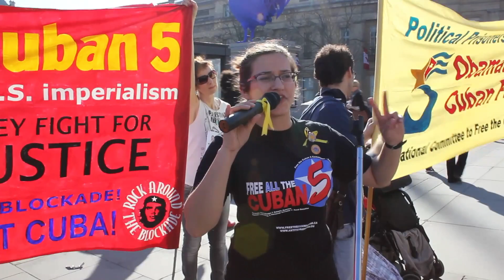Free the Cuban Five! International activists rally in Trafalgar Square, London, 9 March 2014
The sun was out in London, as members of Rock around the Blockade (RATB) were joined by activists, writers, musicians and academics from around the world to demand freedom for the Cuban Five and to show solidarity with socialist Cuba. The rally was held in support of the International Committee of Inquiry into the Case of the Cuban Five, which took place in London over the previous two days.

Supporting organisations included the US National Committee to Free the Cuban Five, Free the Cuban 5 Committee - Vancouver, The Cuban Institute for Friendship with the Peoples (ICAP),  London Guantánamo Campaign, Cubainformación TV, Marcha Patriotica (Colombia), Cuba Solidarity (Barcelona, Dublin, and Copenhagen), Revolutionary Communist Group, Hands Off Venezuela, Cubanos en UK, Communist Party of Great Britain (Marxist-Leninist), MERU Verdadero, Communist League, Movimento Micaela Bastidas (UK), Coordinadora de Cubanos Residentes en Francia, Colectivo entre Amigos (Francia).

The rally was opened with a speech from Kenia Serano from ICAP, who thanked RATB for the initiative of organising the rally and inviting those representatives who had travelled to London for the Commission. Other important speakers included Gloria La Riva (National Committee to Free the Cuban Five), Janine (Free the Cuban 5 Committee - Vancouver), Bill (Ireland Cuba Solidarity), Jairo (Marcha Patriotica), as well as speakers from the Revolutionary Communist Group, which set up RATB in 1995.

At Trafalgar Square an enormous Cuban flag made by supporters was unveiled, accompanied by banners and placards highlighting imperialism's role in trying to undermine Cuban self-determination and efforts to build socialism throughout Latin America.

The protesters condemned the British government's refusal to grant a visa to Rene Gonzalez, the first of the Cuban Five to have been released, and consequently preventing him from attending the Commission of Inquiry in London. Rene returned to Cuba in 2013 after serving his sentence in the US and is now a tireless campaigner for the release of his three comrades (Antonio, Ramon, and Gerardo) who face much longer sentences. Fernando Gonzalez was the second of the Cuban Five to have been released and returned to Cuba just days ago.

During the two days preceding the rally, RATB members were among 300 people who attended the International Commission on 8 and 9 March to hear from witnesses and experts about the case of the Cuban Five and about the six decades of terrorism against the Cuban people, launched from the US, which the five Cuban agents set out to prevent. Family members of the Cuban Five were present, as well as Cubans whose loved ones had been killed in such terrorist attacks.

RATB activists in Newcastle and Glasgow also held vibrant demonstrations in support of the Cuban Five. They explained the Five's case and the need to defend socialist Cuba to the public and argued that the social benefits of the Cuban Revolution should serve as an example in the fight against cuts and privatisation in austerity Britain.
RATB will continue to contribute to the international movement demanding justice for the Cuban Five and redouble its commitment to support and defend Cuban socialism. The rally was a great forum to strengthen our links and unity with other groups from around the world to consolidate future collaboration and solidarity.

Who are The Cuban Five?

Fernando, Ramon, Antonio, Gerardo and Rene are five Cuban men arrested in Miami in 1998, convicted on trumped up charges and condemned to long prison sentences. They were in fact trying to prevent acts of terrorism against Cuba by infiltrating violent anti-Cuban groups in Miami. None of the charges against them involved violence, weapons or damage to property. Since 1959, nearly 3,500 Cubans have died and over 2,000 have been injured as a result of terrorist attacks or aggression -- mainly launched from Miami. To read more about the history of the Cuban Five